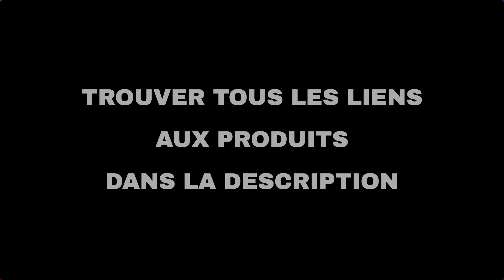Les 10 meilleures offres "Divertissement d'Amazon" aujourd'hui (26-10-2021)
⚠️ ATTENTION!
1. Si vous regardez cette vidéo trop tard, les promotions peuvent avoir expiré et les produits retirés : activez les notifications et soyez rapide.
2. Soutenez mon travail : Utilisez les liens ci-dessous et je pourrais recevoir une petite commission.
3. "Aujourd'hui" signifie le 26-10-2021. Vous n'êtes pas le bon jour?

🛍 PRODUITS ET LIENS
🔗 01 - Micro Karaoké, Microphone Karaoké Sans ...
🔗 02 - INJUSA - Kawasaki Quad ATV 12V avec Lic...
🔗 03 - Vidéoprojecteur WiFi Bluetooth, 6000 Lu...
🔗 04 - Kosplay. Princesse Elsa Robe Filles Rei...
🔗 05 - Symiu Mosaique Enfant Puzzle 3D - Jeu C...
🔗 06 - Ravensburger - Gravitrax - Starter Set ...
🔗 07 - Nebula Capsule,par Anker,Mini projecteu...
🔗 08 - VTech - Kidizoom Smile Rose, Appareil P...
🔗 09 - ANTAPRCIS Voiture Télécommandée 50 Minu...
🔗 10 - Wishouse Talkie Walkie Enfants Recharge...